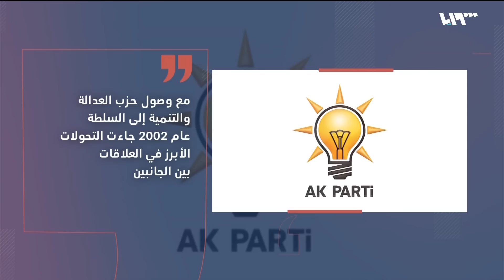أردوغان والأسد.. ضغوط روسية لتطبيع العلاقات | سوريا اليوم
أفادت وكالة رويترز نقلا عن مصادر وصفتها بالمطلعة أن نظام الأسد يقاوم محاولات وساطة روسية لعقد قمة مع الرئيس التركي رجب طيب أردوغان، بعد حالة العداء التي استمرت بين الطرفين لأكثر من عقد من الزمن.
إعداد:
عبد القادر ضويحي
سلمان الصوفي
جمال البشاش

ضيوف:
د.سمير صالحة - أستاذ في العلاقات الدولية
عبد الوهاب عاصي - باحث في مركز جسور للدراسات - بورصة